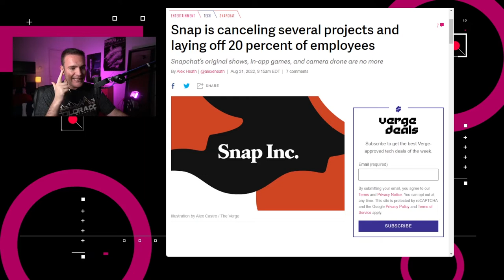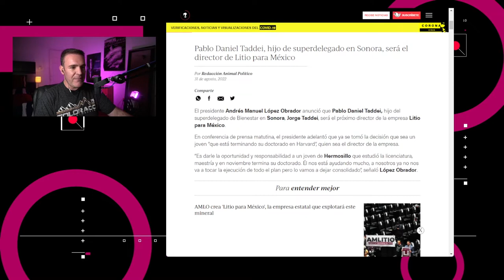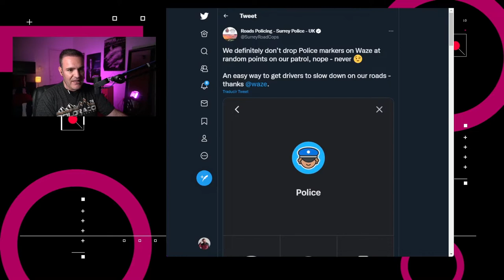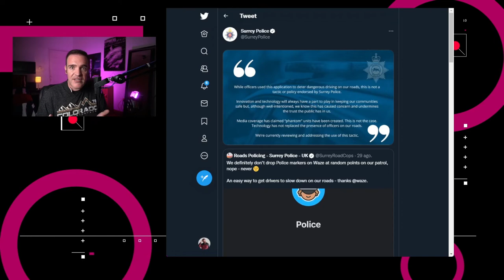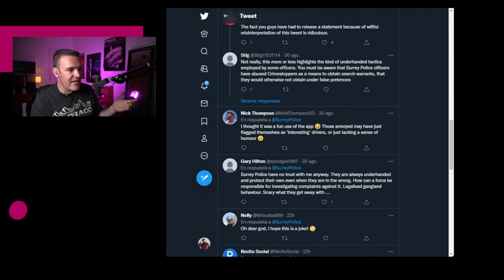Policía británica usa "Patrullas Fantasma" – NTX 196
Estas son las Noticias de Tecnología Express con la información más importante para el 31 de agosto de 2022

Noticias:

00:16 El CEO de Snap, Evan Spiegel, anunció cambios en la compañía. Habrá despidos del 20% de su personal, lo que implicaría la salida de más de 1,200 trabajadores.

00:45 Ticketmaster ahora les permite a los organizadores de eventos la emisión de NFTs vinculados a boletos.

01:16 En México, el presidente López Obrador anunció que Pablo Daniel Taddei será el director de la empresa Litio Para México.

01:33 La industria del streaming continúa consolidándose ya que Paramount+ combinará su oferta con la de la plataforma de Showtime en una sola aplicación.

02:04 En Reino Unido, acusan a miembros de la policía de Surrey de usar “patrullas fantasma” después de que agentes de tránsito reconocieron que subían ubicaciones falsas de unidades que monitoreaban el tránsito, a Waze.

02:49 Discusión:  Patrullas fantasma en Waze